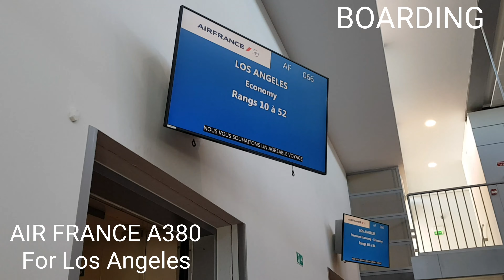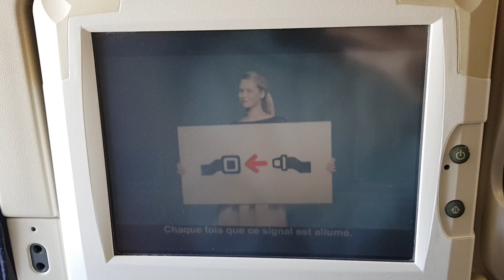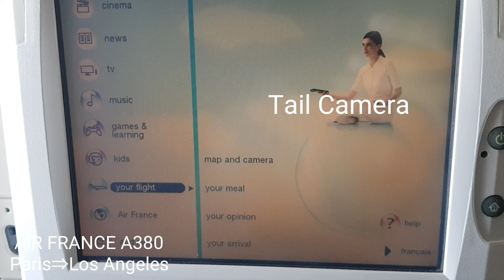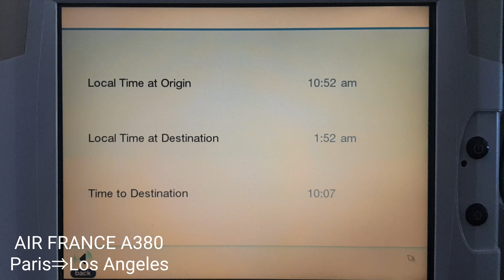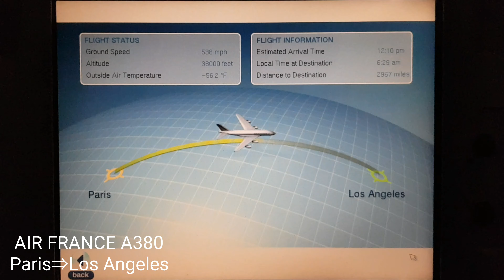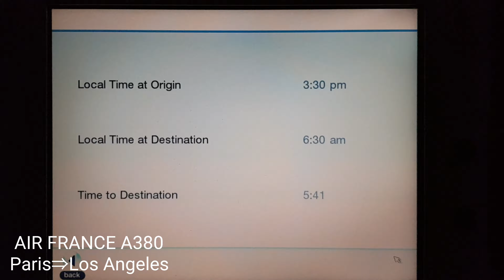AIR FRANCE A380 🇨🇵 PARIS→LOSANGELES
AF66 for LOS ANGELES

More videos by Ze N